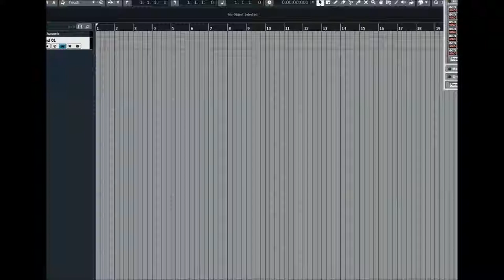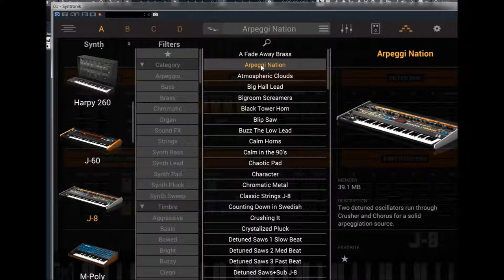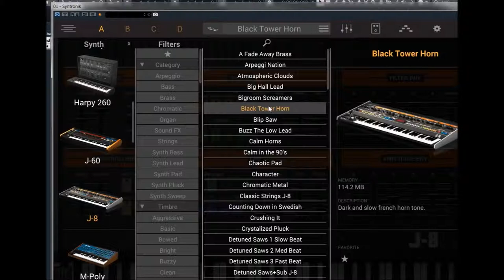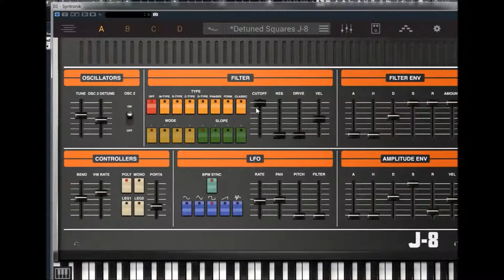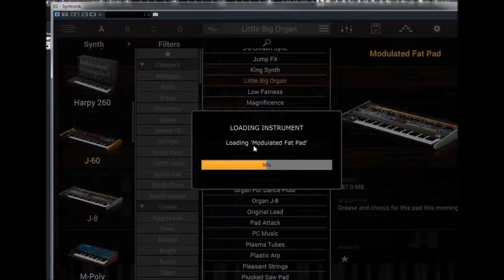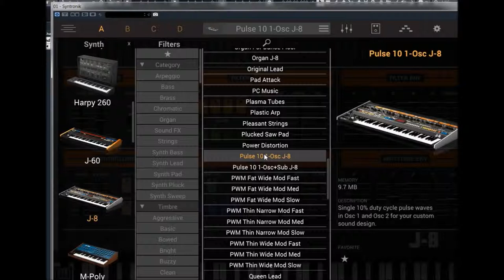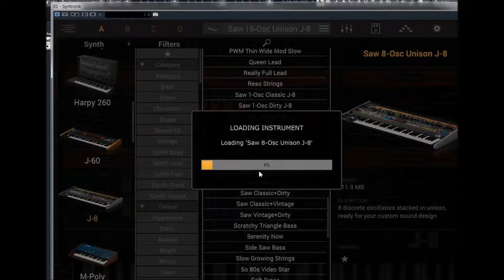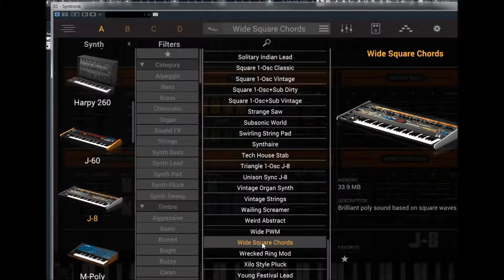IK Multimedia | Syntronik Deluxe | J-8 presets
One of the most loved polysynths of all time, the Syntronik J-8 recreates the Roland Jupiter-8 along with sounds from the Jupiter-6 and Jupiter-4. Manufactured from 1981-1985, the Jupiter-8 was Roland’s top-of-line polysynth intended to compete with the American giants like the Sequential Circuits Prophet-5 and Oberheim OB-series.

It’s 2-oscillator per voice design uses discrete circuitry for a noticeably fat and warm sound, and the oscillators go into the classic Roland IR3109 IC filter chips to provide the 4-pole low pass filter along with a non-sweepable high pass filter. Like the Oberheim OB-series and Sequential Circuits Prophet-5, the Jupiter has a Unison mode where all voices are stacked for a thicker result.
A basic arpeggiator is also provided, easy to use and effective for classic repeating patterns. The Jupiters are loved for their efficient and intuitive front panel interface in addition to their distinctive analog sound.

22 powerful Synths recreating the sound of 44 legendary hardware synthesizers and string machines, 80GB of content, 2,600 instrument presets, over 120,000 high-quality samples. Syntronik Deluxe is far more than just a plain virtual instrument. It's an awesome, synthtastic, mind-blowing collection thats captures unique characters and sounds from the entire history of analog and digital synthesizers in a single collection. Syntronik Deluxe is the most complete, versatile package of this kind, allowing you to explore the infinite domains of the synth-verse, for maximum inspiration and the best sonic experience possible.

In addition to all the acclaimed synths found in Syntronik, the Deluxe collection includes 5 all-new synths not previously available, all meticulously multi-sampled with deep round robin recordings using the same approach as the first 17 Syntronik synths, for a total of 18 GB of sounds and over 500 new instrument presets to massively expand your sonic universe.